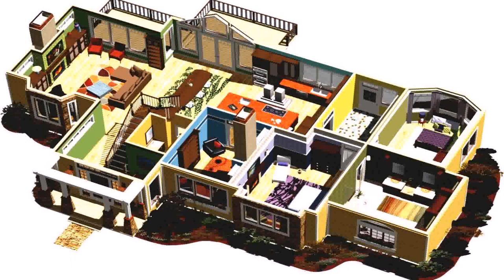Small House Design Facebook (see description) (see description)